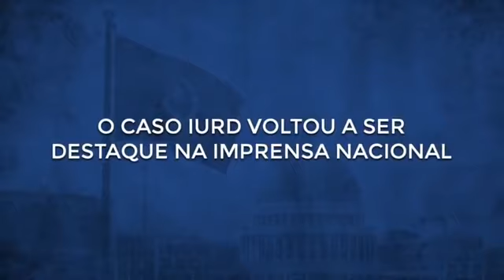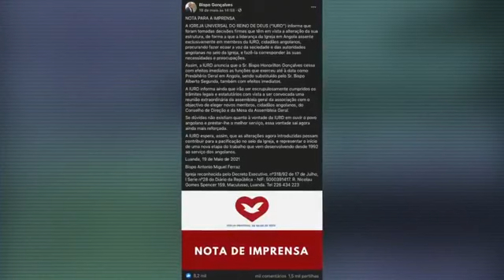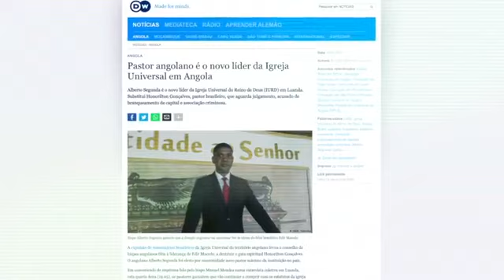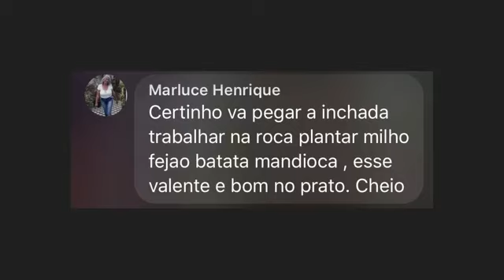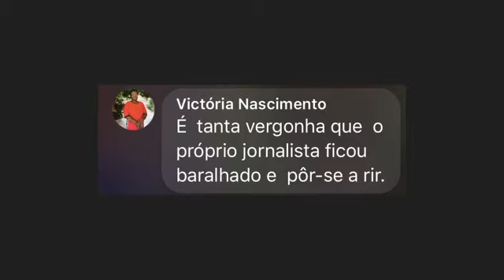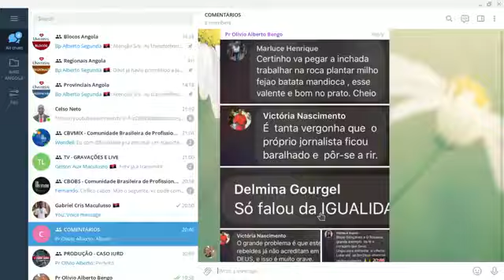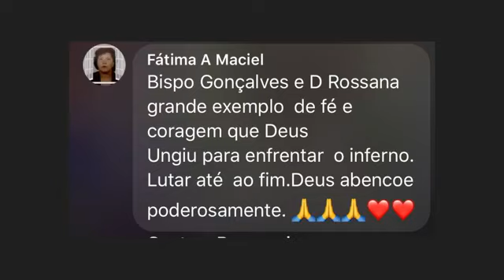O APOIO DOS FIÉIS DA IURD A NOVA LIDERANÇA NA IURD EM ANGOLA.